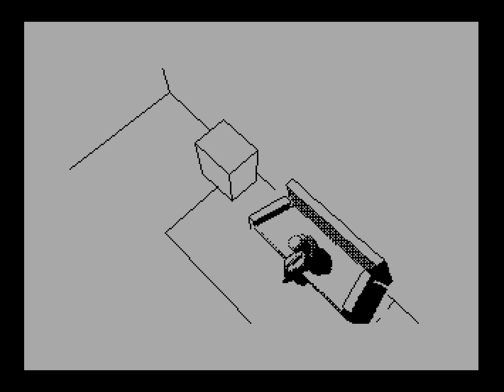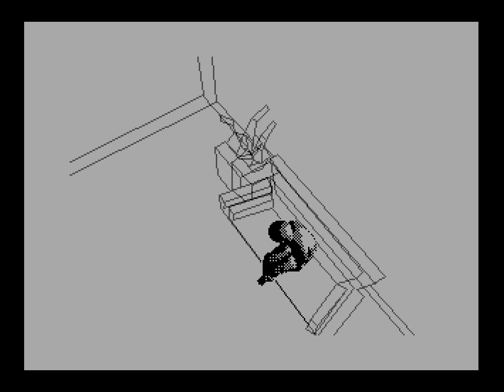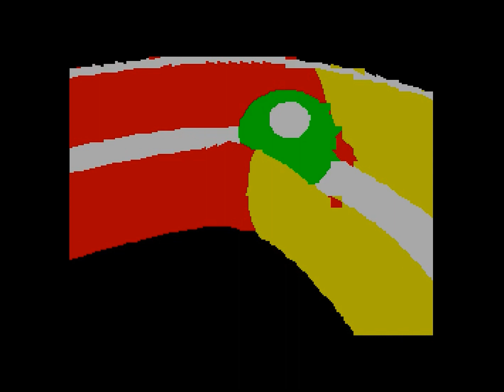WEED by triebkraft zx spectrum demo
Release date: August 2003
Release party: Cafe 2003
Compo: zx demo
Platform: ZX Spectrum
Ranked: 1st